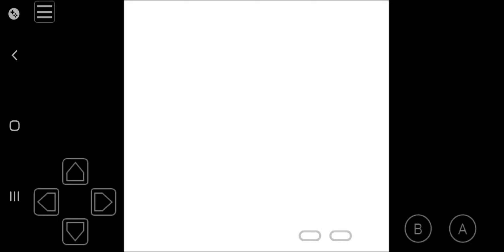Pokémon Yellow Playthrough: These Passengers be Hard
This is my playthrough the original Pokemon Yellow one of the best Pokemon games of all time that was released on the Game boy Colour. this playthrough will have a mixture of no commentary and commentary as and when.

played on SAMSUNG NOTE 10+ using an emulator